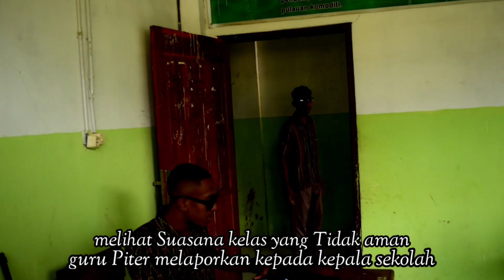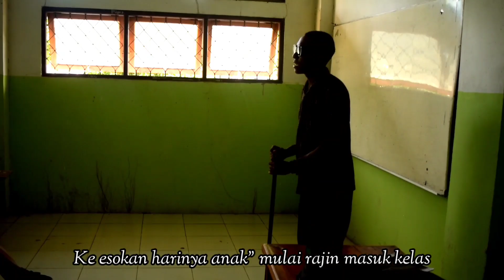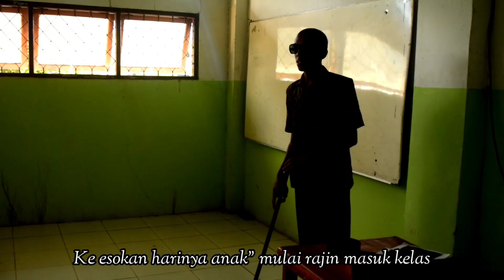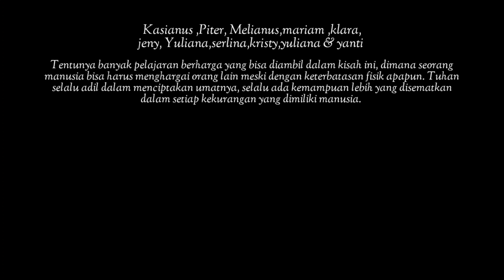Sedih melihatnya perjuangan seorang guru Tunanetra || alur cerita yanglagi Viral 2022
Perjuangan seorang guru Tunanetra.
Alur cerita yang lagi viral
Cerita dalam film ini sepenuhnya bukan milik kami
Kami hanya meneruskan semata-mata untuk tugas-tugas Kuliah 🙏
Dan kami ijin untuk mengunakan bahan ini untuk memenuhi kebutuhan tugas kami.